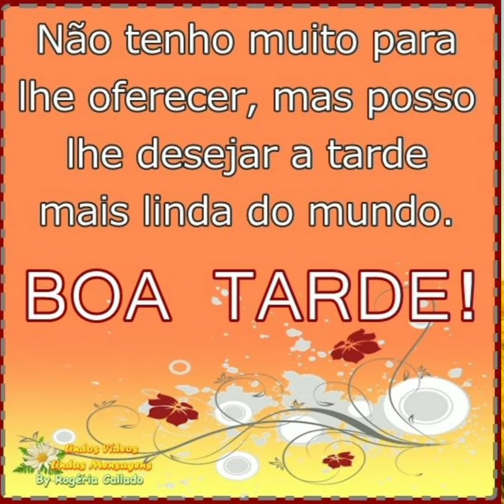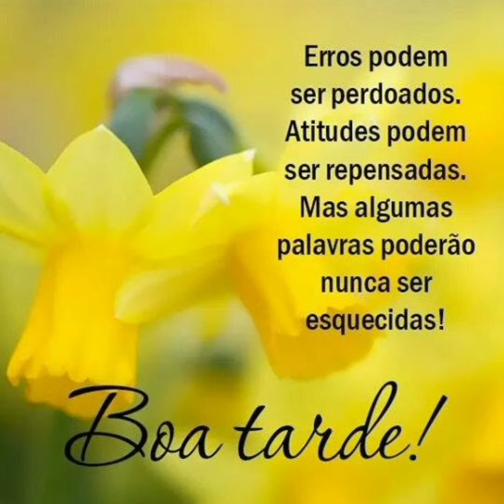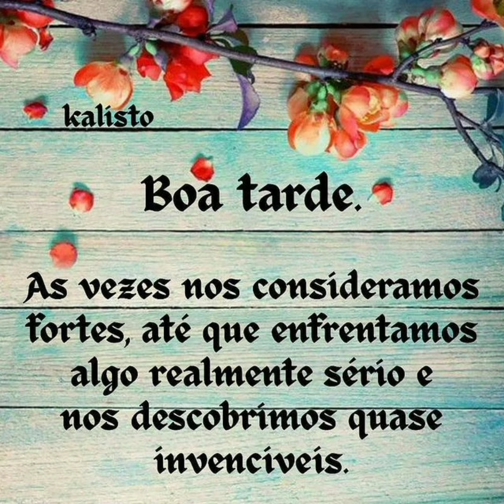mensagem boa tarde